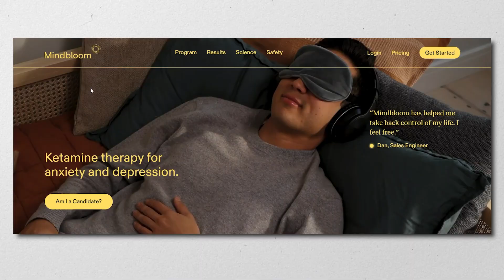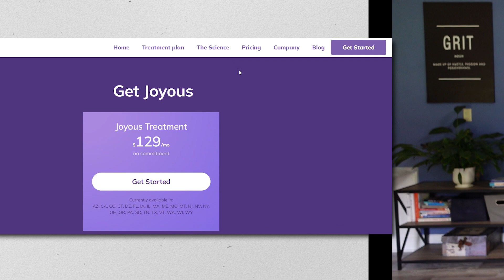Ketamine for Depression: HYPE or HOPE?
In today's video we discuss the use of Ketamine and Esketamine for depression and treatment resistant depression.
Intro 00:00
What is Ketamine or Esketamine? 00:49
What is Ketamine/Esketamine used for? 03:15
How long does Ketamine/Esketamine take to work? 03:57
Is Ketamine/Esketamine addicting? 06:01
What are the side effects of ketamine/esketamine? 07:01
Drug interactions of Ketamine/Esketamine 10:05
Final thoughts on Ketamine/Esketmaine 11:45

References:
American Addiction Centers (2022). Ketamine withdrawal symptoms,timeline & detox treatment.
Liu, P., Zhang, S. S., Liang, Y., Gao, Z. J., Gao, W., & Dong, B. H. (2022). Efficacy and Safety of Esketamine Combined with Antidepressants for Treatment-Resistant Depression: A Meta-Analysis. Neuropsychiatric disease and treatment, 18, 2855–2865.
Stahl, S. M., Grady, M. M., &  Muntner, N. (2021). Stahl's essential psychopharmacology: Neuroscientific basis and practical applications. Cambridge University Press.
Stahl,S. (2021). Stahl’s Essential Psychopharmacology: Prescriber’s Guide, 7th Ed. Cambridge University Press.
Thase, M, & Connolly, R. (2022). Ketamine and esketamine for treating unipolar depression in adults: Administration, efficacy, and adverse effects.